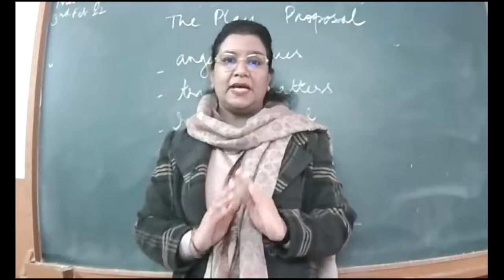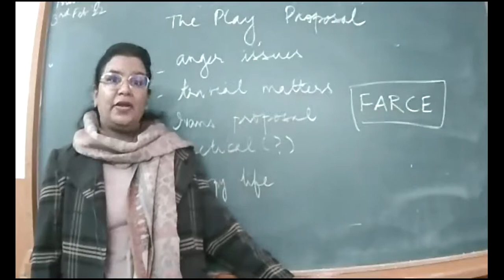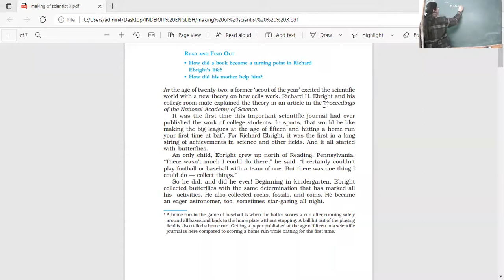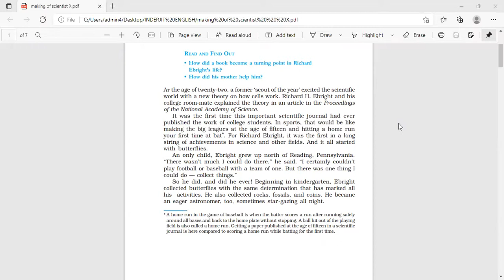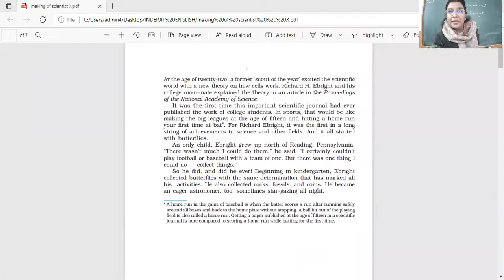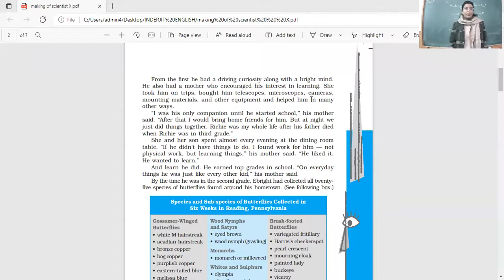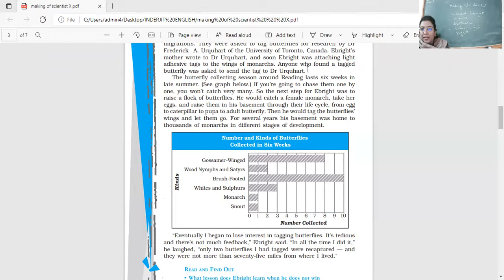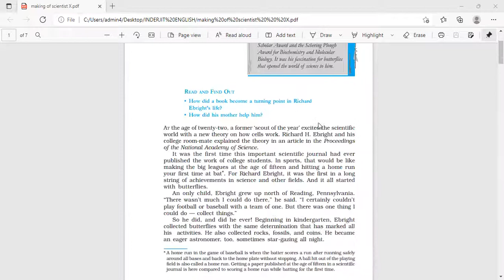3 2 22 XC ENGLISH